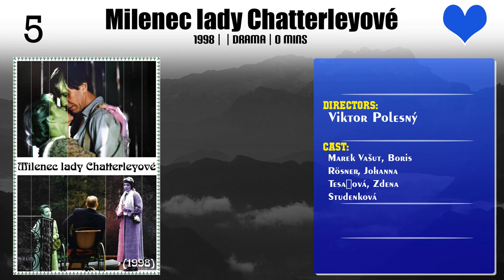Viktor Polesný | Top Movies by Viktor Polesný| Movies Directed by Viktor Polesný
Best Movies of Viktor Polesný

Find the list of top and best movies directed by Viktor Polesný
1.Poe a vražda krásné dívky
2.Milenec lady Chatterleyové
3.Monstrum
4.Past
5.Bride with big legs
6.Lovers & Murderers

Please Comment down your favorite movie of Viktor Polesný